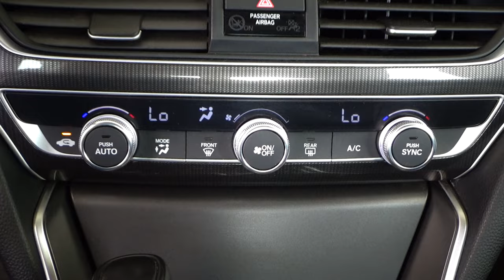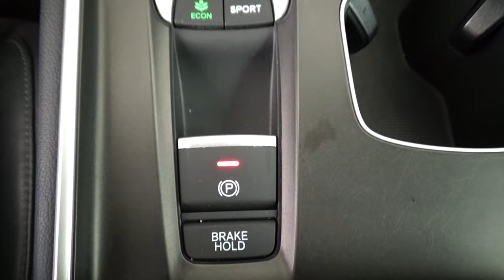Honda / Accord / 2018 - 10757